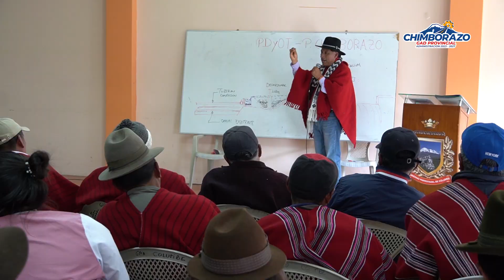Proyecto de Riego - Comunidad Llin Llin Parroquia Columbe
El agua de Riego es importante en las comunidades, trabajamos de manera oportuna para el bien de los habitantes.